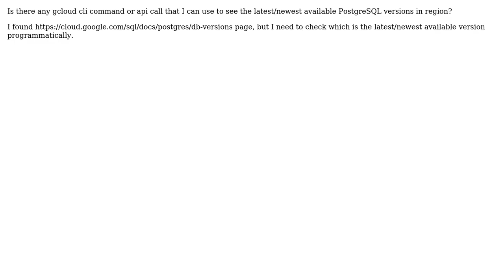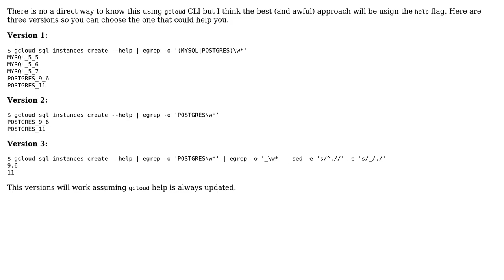DevOps & SysAdmins: Get the latest PostgreSQL version available in a region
With thanks & praise to God, and with thanks to the many people who have made this project possible! | Content (except music & images) licensed under CC BY-SA | Music | Images & others | With thanks to user YeriPelona user Jovan Kostovski and the Stack Exchange Network Trademarks are property of their respective owners. You are responsible for your own actions.